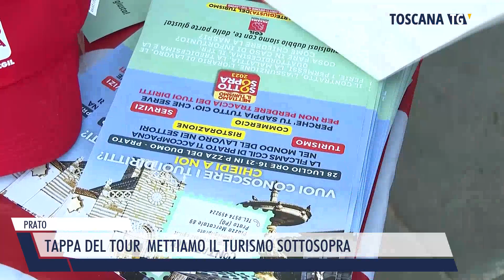2023-07-29 PRATO - TAPPA DEL TOUR METTIAMO IL TURISMO SOTTOSOPRA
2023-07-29 PRATO - TAPPA DEL TOUR  METTIAMO IL TURISMO SOTTOSOPRA